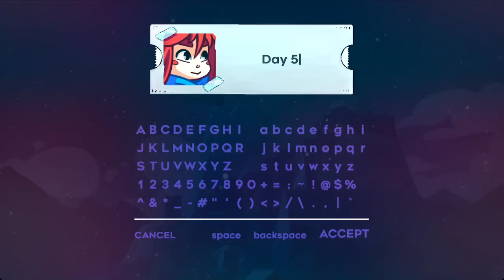Mirror Temple C-side golden [Day 5]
So in day 4's video description, I mentioned that you can die after collecting a crystal heart. This is what happens if you do that on a B/C-side golden run.